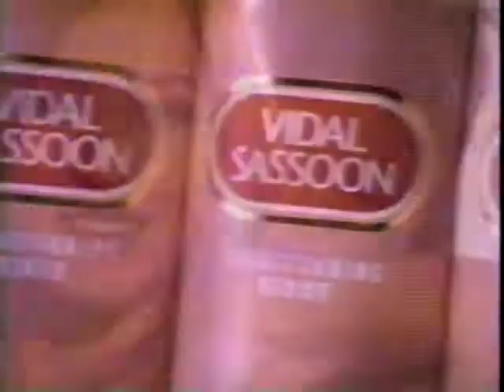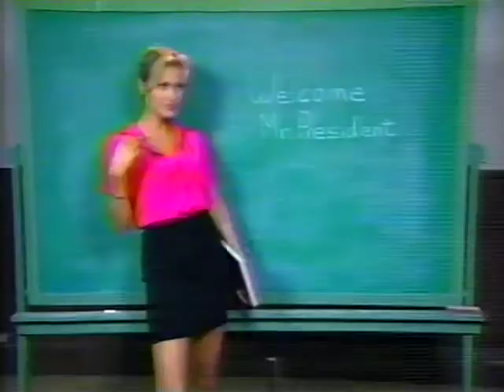1990s Commercials Vol. 68 (9/8/1997)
Another batch of commercials taken from a 9/8/1997 taping of the "Perfect Body" TV movie on NBC! This time, we have:

Vidal Sassoon hair conditioners
Pizza Hut restaurants (Medium Pizzas for $8.99 sale)
Pepsi (Generation Next)
"A Thousand Acres" movie TV spot
Energizer batteries (repeat)
Honda Civic Coupe automobile (repeat)
NBC Night Shift new episodes ad
NBC Premiere Week Monday "Caroline in the City" new episode ad
"Union Square" TV series ad
NBC Premiere Week ad
"The Accident: A Moment of Truth Movie" TV movie ad